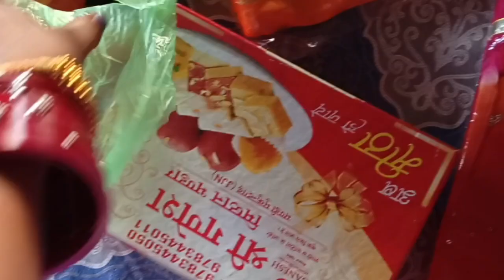//dekhiye Bhai ki sgayi🎉//Rajsthani engagement❤️//ring ceremony//💍